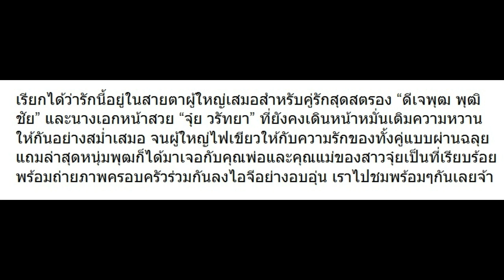เมื่อ “ดีเจพุฒ” มาเจอกับพ่อ-แม่ของ “จุ๋ย วรัทยา” !!